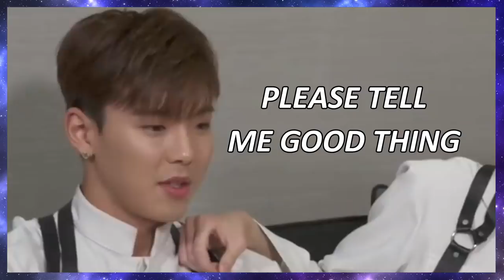what did america do to monsta x // they left kihyun at the airport